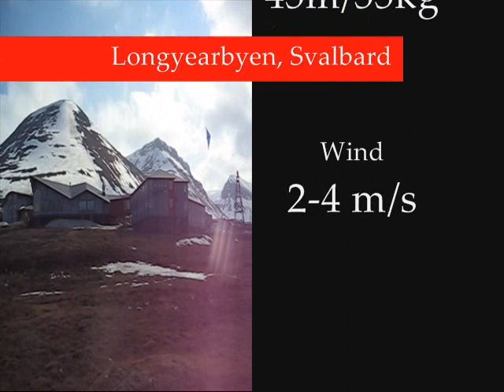Svalbard stunt kite sighting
I was on Svalbard last week.  I may have flown the first taz machines north of the arctic circle?!